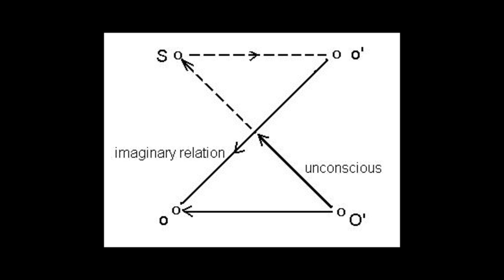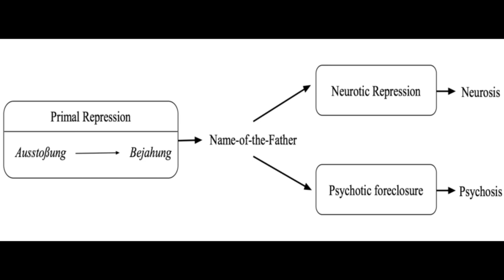A Lacanian Analysis of Disney’s Encanto | Psychoanalysis of Jacques Lacan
To celebrate having crossed the 1k subscriber milestone, I decided to experiment with a new kind of video. Instead of providing close textual summary and analysis, this video applies concepts of Lacanian psychoanalysis to the 2021 film Encanto. This video is divided into 4 parts

1) Trauma and the superego
2) Let’s talk about the repressed signifier
3) Ego identifications
4) Clinical structures and the aim of analysis